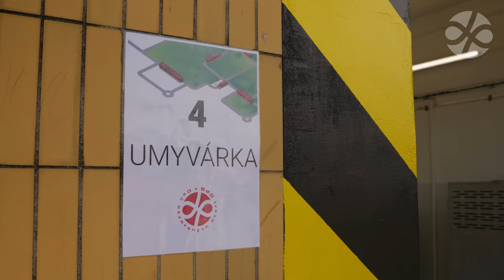DEPO JURAJOV DVOR ZAPLAVILI FANÚŠIKOVIA MESTSKEJ HROMADNEJ DOPRAVY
Ďakujeme, že ste prišli a spoločne sme si užili Deň otvorených dverí. Ten sme organizovali v rámci Európskeho týždňa mobility 2021, ktorého, ktorého heslom bolo „Buďme zdraví, cestujme ekologicky“. 🌍
🚋🚎🚌Keďže práve MHD je jedným z pilierov udržateľného spôsobu prepravy, návštevníkom sme priblížili fungovanie podniku, vozidlá, ich výpravu i údržbu a aj priestory depa.
😊O dobrú náladu sa postarali FÍHA Tralala Medial Banana HEX

Video zdroj: DPB a.s.